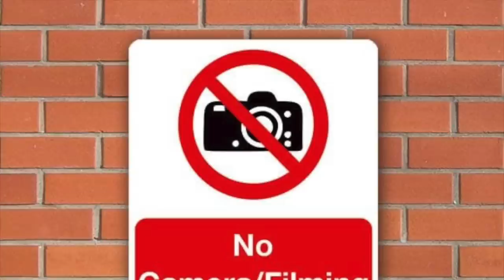I GOT 3 PIERCINGS AT ONE TIME!!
Today my mom takes me to the tattoo shop to get 3 piercings all at once!! I already had 5 so now I have 8 total piercings!!! my mom also gets a real tattoo...Go here to see Part one and Part 2!

↝ TWITTER: SmellyBelly TV, Terra Vlach
    Terra  @smellybellymom
    Jesse @smellybellydad
    Aydah@adydah_ofishal
    Rory's @rorykate_ofishal
MUSICALLY- SmellyBelly TV
                        Rory_Kate

***I love making videos on youtube.I had my start on SmellyBellyTV! Ever since starting a youtube channel their, I thought it would be amazing to start my own channel and show you my personality. I love entertaining, and being silly and goofy on camera. Some of my favorite videos to create include slime! I make fluffy slime, cloud slime, crunchy slime, asmr slime, and more! I also love doing 24 hour challenges, food challenges, cooking competitions and funny skits to make everyone laugh. I love doing house vlogs, and taking you guys with me on vacation!! I also love teasing my sister. We are best friends and sometimes I like to cut up her squshy's or take all of her giant gummy's!

FUN FACTS ABOUT ME AND MY FAMILY

I'm sure you have a lot of questions about my family from SmellyBellyTV. Here are the answers!